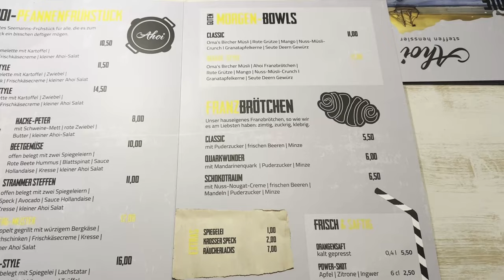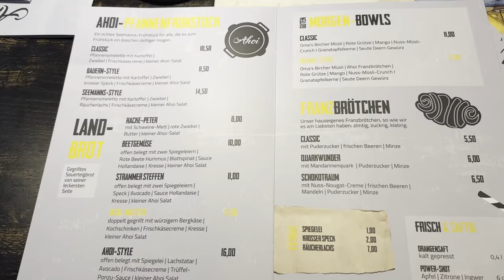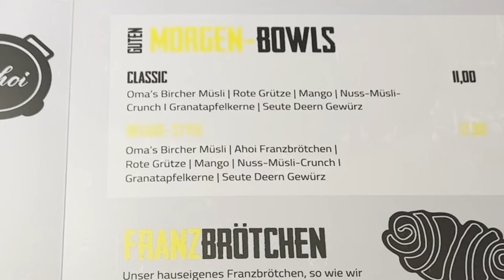DAS MUSS MAN UNBEDINGT PROBIEREN- Osnabrück „Ahoi Steffen Henssler“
Ich war in Osnabrück unterwegs und habe das Frühstück von Steffen Henssler getestet. Viel Spaß mit dem Video.